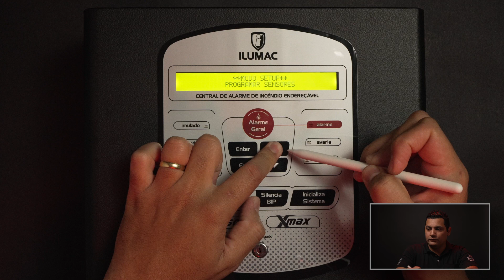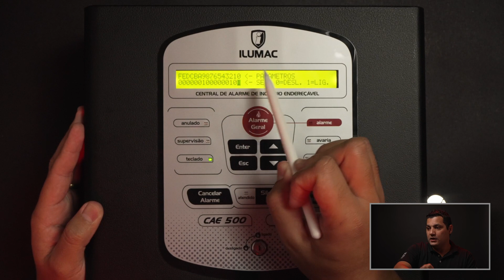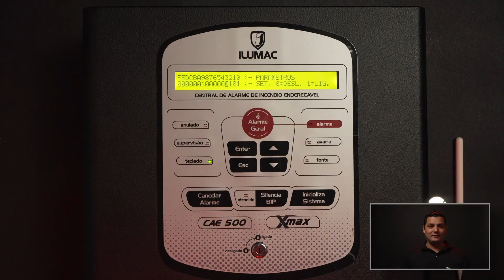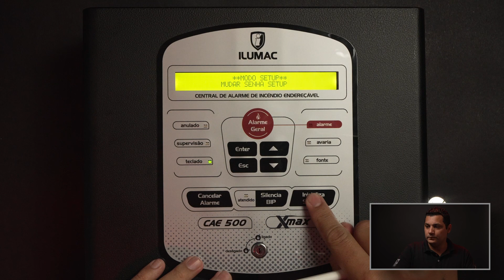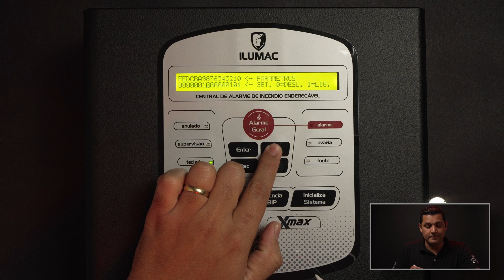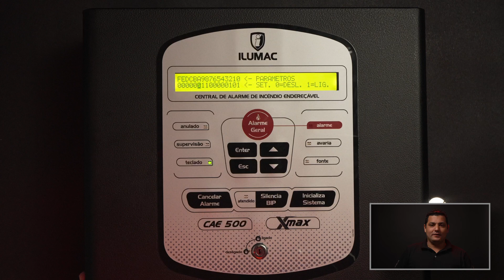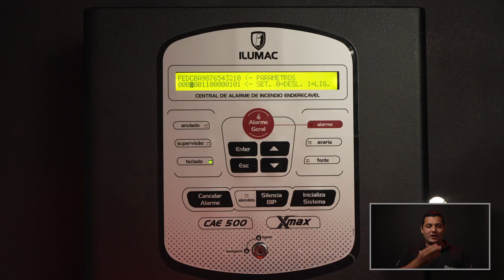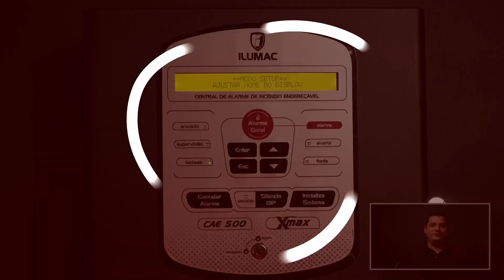Como DEFINIR PARÂMETROS da Central de Alarme de Incêndio CAE-XMAX | ILUMAC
Aprenda o que são os parâmetros da Central de Alarme de Incêndio Endereçável CAE-XMAX da ILUMAC, como acessar, como configurar e as possibilidades com o ajuste dos parâmetros.

Obtenha mais ajuda: Entrar em contato com o Suporte da ILUMAC